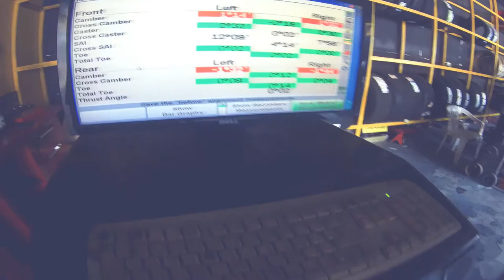sharjah industrial area,where can fix the car much cheaper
on my day off i went to fix my car.oil change,car wash  honda odyssey 2011 usa